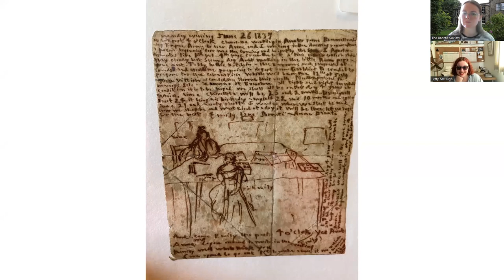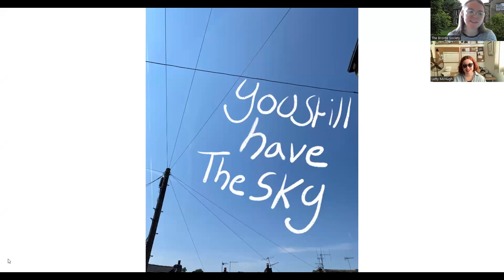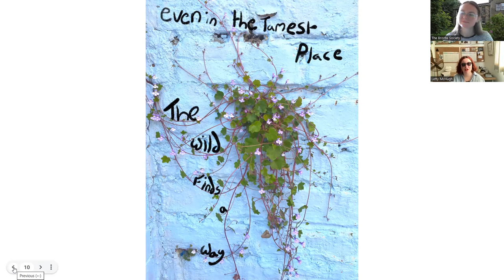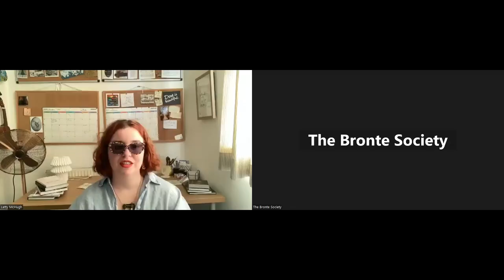In Conversation with Letty McHugh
This event was recorded as part of the Brontë Festival of Women's Writing 2023.

Click here to purchase a limited edition copy of Letty's booklet 'You Still Have the Sky'